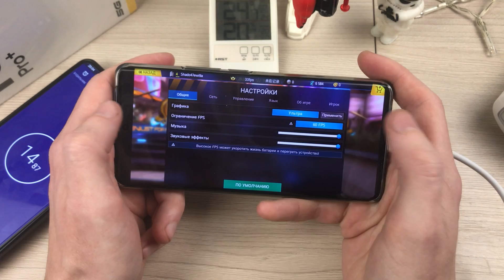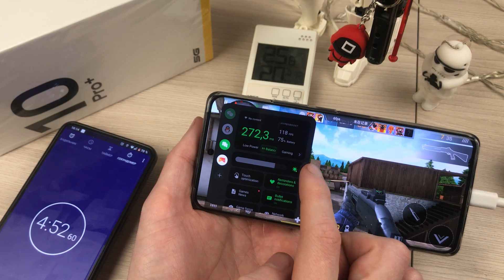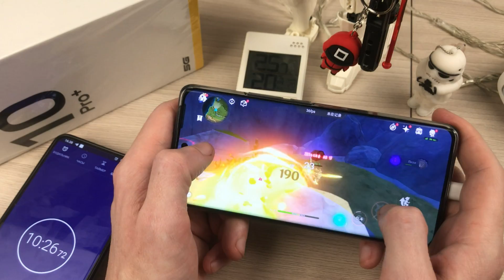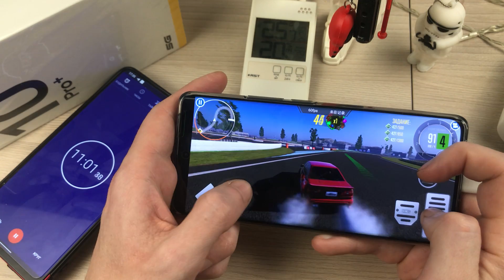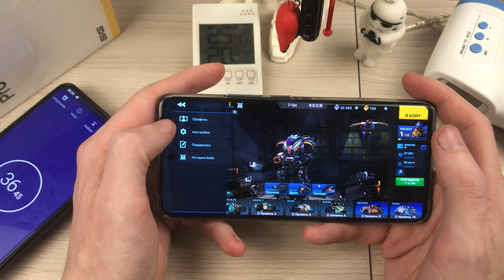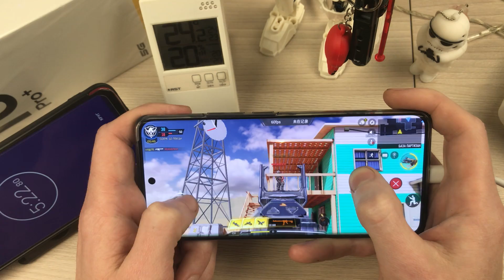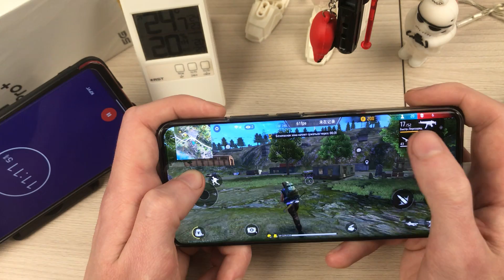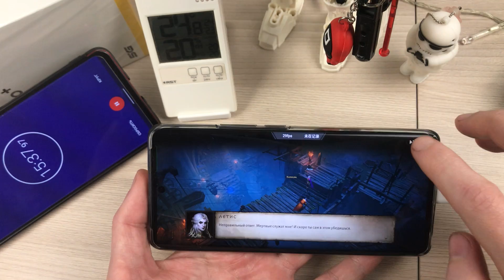Realme 10 Pro Plus Gaming Test|Большой Тест Игр|На что способен Dimensity 1080🔥😱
Сегодня проверим на что способен новый Realme 10 Pro+ в популярных играх. Версия на 8/128 Gb на новом  6 - нанометровом процессоре Dimensity 1080. В antutu  benchmark он набирает 516216 баллов...
Содержание:
00:00 - 00:22 - Приветствую всех на своем канале !
00:22 - 02:52 - Realme 10 Pro Plus Shadowgun Legends
02:52 - 04:50 - Standoff 2 Test Realme 10 Pro Plus
04:50 - 07:30 - Genshin Impact Gaming Test Realme 10 Pro Plus
07:30 - 09:02 - Pubg Mobile Gaming Test Realme 10 Pro Plus
09:02 - 11:10 - CARX DRIFT RACING Gaming Test Realme 10 Pro Plus
11:10 - 13:06 - OFFROAD ADVENTURE Gaming Test Realme 10 Pro Plus
13:06 - 15:50 - ROBOT WARFARE Gaming Test Realme 10 Pro Plus
15:50 - 18:30 - Call of Duty Mobile Gaming Test Realme 10 Pro Plus
18:30 - 20:38 - FREE FIRE Gaming Test Realme 10 Pro Plus
20:38 - 23:10 - DIABLO IMMORTAL Gaming Test Realme 10 Pro Plus
23:10 - 23:26 - Спасибо, Друзья!!!
🔴 Спасибо за просмотр , не забудь поставить лайк, написать комментарий и подписаться, это очень мотивирует меня для создания новых видео))) Давайте добьем заветную тысячу подписчиков , с вашей помощью мы это сделаем, спасибо )))
- XIAOMI Redmi Note 12 - Знакомство с будущим ХИТОМ🔥😱❓️❓️
- HONOR X40 - Идеальный Смартфон? Подробный ОБЗОР🔥
- Xiaomi REDMI NOTE 11E 5G🔥Топ из Поднебесной до 10000 рублей😱
- Kugoo s3 в 2022 году - идеальный баланс цена+качество распаковка/обзор